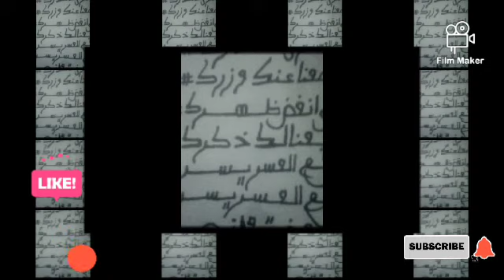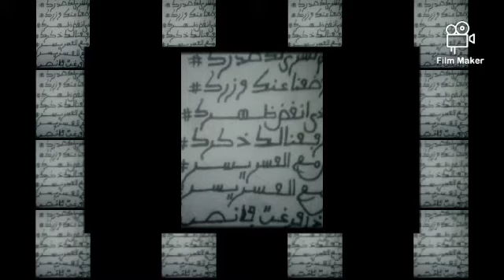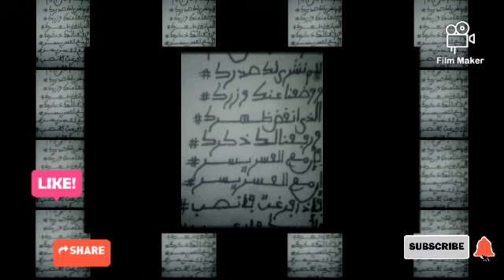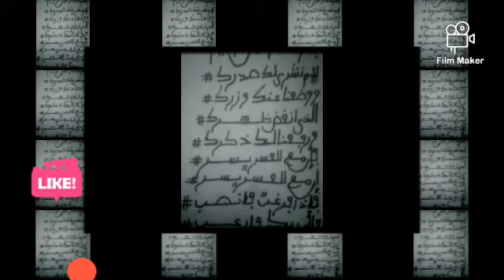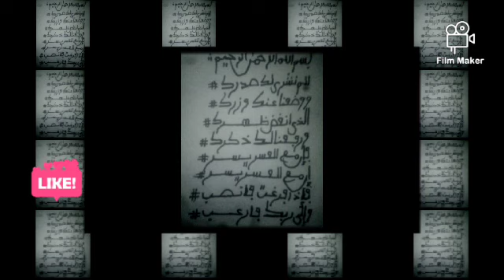SIRRIN SANYA MACE KO NA MIJI JIN SHA,AWAN JIMA,I DAKAI KO DAKE ADUK LOKACINDA KUKA HADA IDANIYA